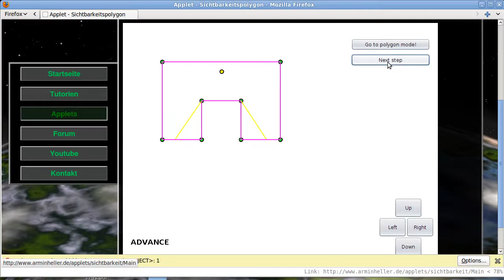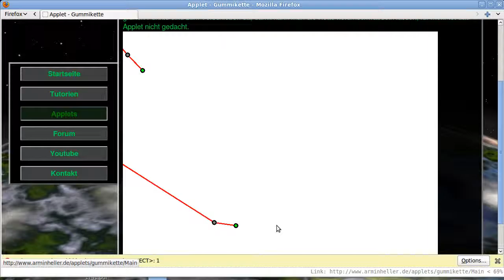Sichtbarkeitspolygon (visibility polygon)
Musik von Armin Heller, mit LMMS komponiert.
Aufgenommen mit recordmydesktop, zusammengeklebt mit ffmpeg.